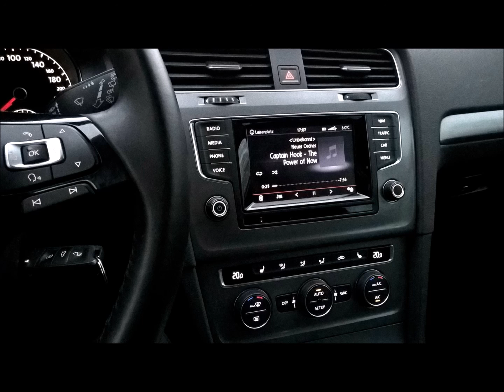Captain Hook - The Power of Now